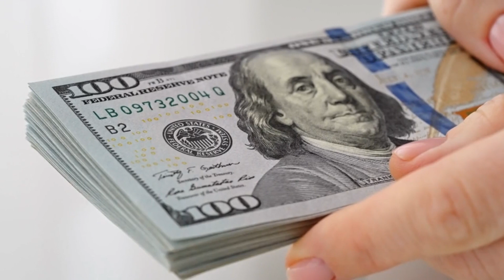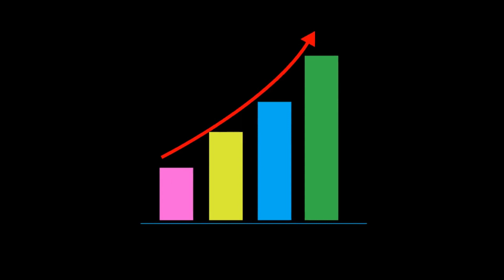Why A $100,000 Salary Can’t Buy The American Dream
Explore the sobering truth behind the American Dream in our eye-opening video: 'Why A $100,000 Salary Can’t Buy The American Dream.' In this thought-provoking analysis, we delve into the complexities of modern-day living expenses and societal pressures that challenge the notion of financial success. Despite earning a six-figure salary, many individuals find themselves grappling with mounting debt, stagnant wages, and soaring costs of living, making the traditional American Dream increasingly elusive. Join us as we uncover the hidden factors contributing to this disparity and explore alternative paths to financial fulfillment and stability. From redefining priorities to embracing minimalist lifestyles, we provide actionable insights to help navigate the pursuit of happiness in today's economy. Don't miss this crucial discussion on reshaping perceptions of prosperity and reimagining the true essence of the American Dream.